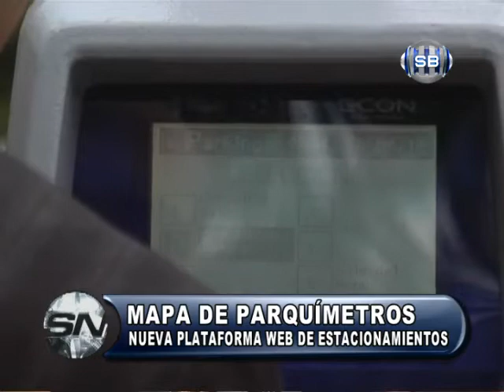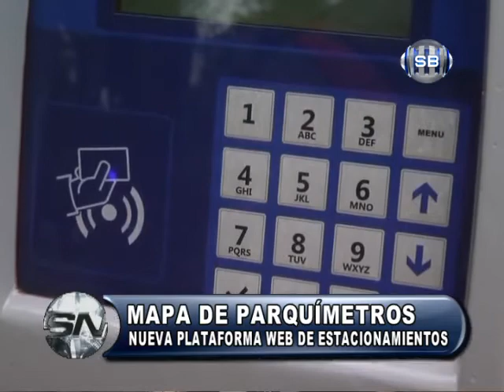MAPA DE PARQUIMETROS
El Municipio presentó una nueva plataforma donde se puede observar el estado de los parquímetros en la ciudad